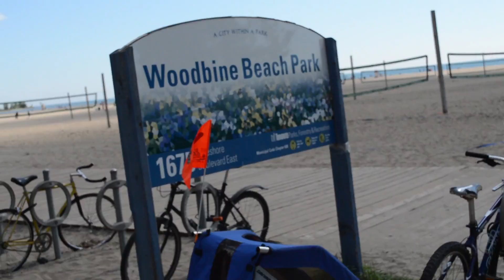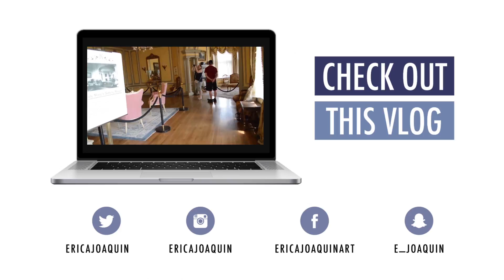VLOG #151: Woodbine Beach with JP & Patrick - August 29, 2016 | Erica Joaquin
Watch in HD  |  Open for more

Woodbine beach with JP and his little brother, Patrick!

Justin Faust Bumstape 2013 - Justin Faust
Chimera - White Morning
Vrykolakas - White Morning
Polar Iris - White Morning
Asuna - White Morning